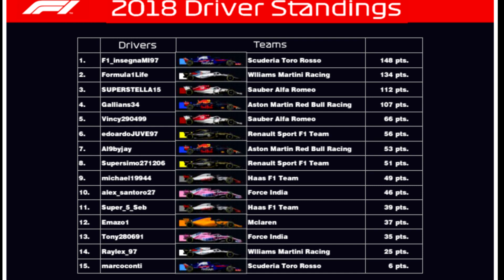F1 2018 - HIGHLIGHTS GP GRAN BRETAGNA - ONLINE CHAMPIONSHIP - REALISTIC PERFORMANCES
Prima fila tutta Renault in Gran Bretagna, con Supersimo che ritorna in pole, ma in una gara molto serrata, saranno riusciti a concretizzare?